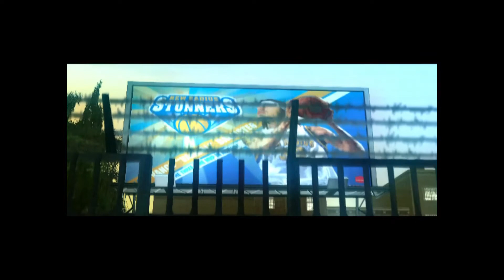Marc Ecko's Getting Up Pt 1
Gameplay/Walkthrough

                                                      Marc Ecko's - Getting Up on PCsx2

                                                            WELCOME TO NEW RADIUS
                                                                            Missions
                                                                 1. Grandma Celia's
                                                                 2. Trane's Hood
                                                                 3. The Pool Yard